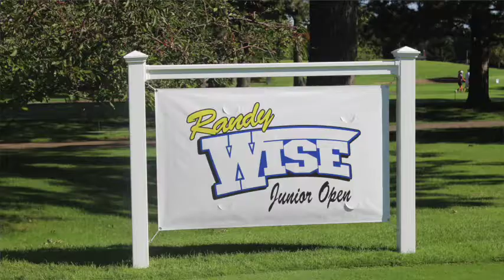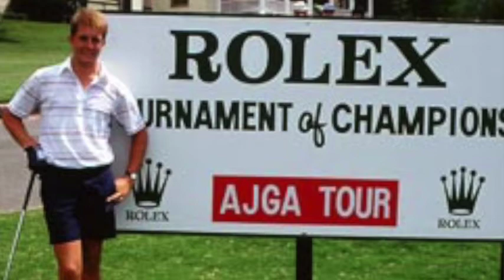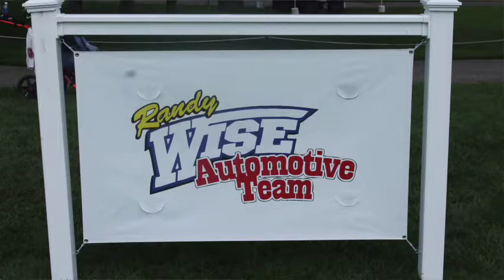Randy Wise Junior Open: Sponsorship Spotlight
Randy Wise Automotive Team has served as the Title Sponsor for the Randy Wise Junior Open since 2007. Randy and his partners share their experiences with the AJGA in the past couple years.